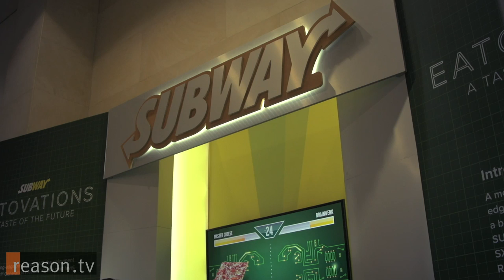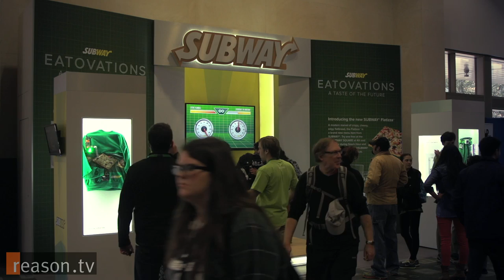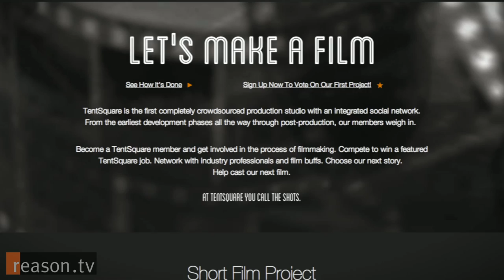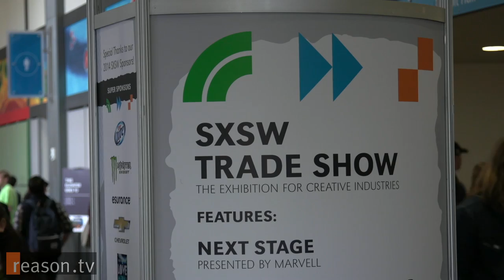Is South by Southwest Too Popular for Startups?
South by Southwest (SXSW) is the legendary music, film, and interactive conference held annually in Austin, TX, since 1987. This year, Reason TV visited the festival, which has a rich history of popularizing hip and game-changing technology like Twitter, Foursquare, and FoodSpotting. But as SXSW came to a close in 2014, there wasn't a singular app or website that was taking the digital world by storm. This could mean we've all been over saturated with tech lately or perhaps that SXSW has lost a little of its indie street cred.

"Is it still indie? Maybe not," says Joshua Jake Vaughn, the Founder and CEO of Connect2Good.com, an Austin-based startup website and app that helps connect people who have items to donate with charitable organizations looking for goods. "Major brands are able to come into SXSW with serious funding and that funding empowers them to do things that get people's attention. Doing so can be extremely difficult for a small bootstrapped startup web app like Connect2Good."

With over 30,000 visitors to SXSW Interactive, attention seeking is the name of the game. Sponsors like Deloitte, AT&T, Chevy, Esurance, and Subway pull out all the stops with big displays and exhibitors on the convention floor beckon visitors to their booths with t-shirts, sunglasses and, in the case of The New York Times, a photobooth that dispensed animation flip books.

"There are a lot of people with booths right now that are competing to get attention," said Andrew van den Houten, the CEO of TentSquare.com, a production studio that promises to hand over the filmmaking process to audiences through crowdsourcing. Van den Houten was exhibiting in the Startup Corner of the convention floor.

"Instead of trying to take, we're giving back," says Van den Houten. "I really feel like a lot of companies out here are saying, 'Hey, we built this widget, pay us money for this widget, it's really cool,' and a lot of it is innovative and super cool, but a lot of it isn't innovative and new and fresh."

But widgets, apps, and websites aside, some companies see SXSW as a good way to reach their audience. One of the festivals sponsors, Subway, used SXSW Interactive to promote the Flatizza, Subway's new flatbread pizza. Visitors to the convention center were treated to a brain wave detection video game put together by the advertising firm 360i.

"[SXSW] is the spirit of innovation, it seemed like a really nice match," says Lane Harris, a senior technical director at 360i. "The target's perfect, these are the people that enjoy Subway products."

It's not as if the bootstrap start ups are placed right next to the dynamic and engaging Subway display. But, the set up shows how far SXSW has come since Twitter blew up in 2007.

Vaughn gave a talk at the conference, but didn't have a booth or table at the Austin Convention Center. He says often one needs venture capital funding or serious financial backing to present at SXSW or other large conferences like it these days. Instead, he was outside the press room a few floors up, trying to talk to reporters about Connect2Good.

"I have to, like always, think creatively," says Vaughn. "Immediately what I think of is, well, lets go hang out in front of the press room and see who we can talk to."

Written and produced by Paul Detrick. Shot by Detrick, Alexis Garcia, and Todd Krainin.